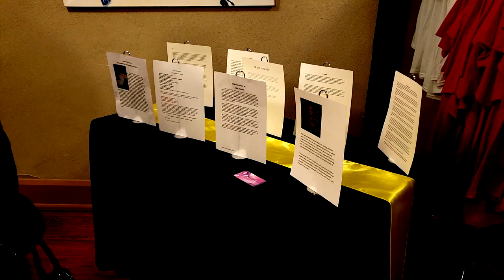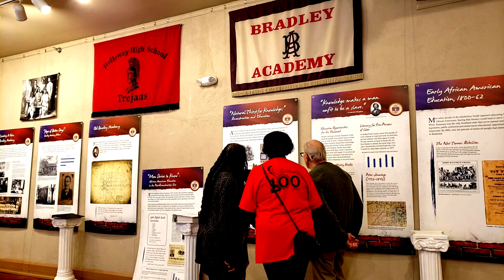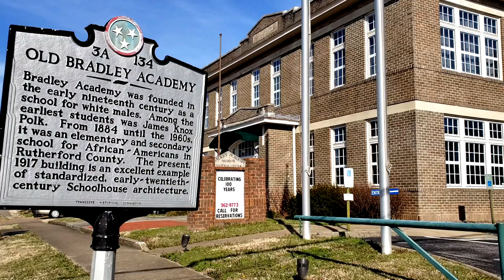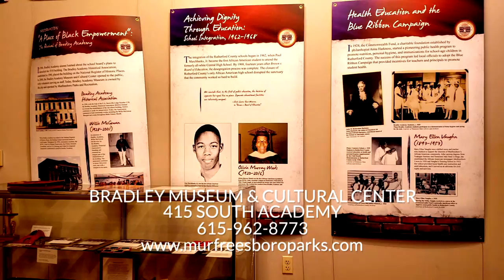Lets Talk Parks!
Let's Talk Parks and all the  great programs that go on weekly. There is an activity for everyone, like Liquid Yoga, Animal Encounters and more.
March 2020.